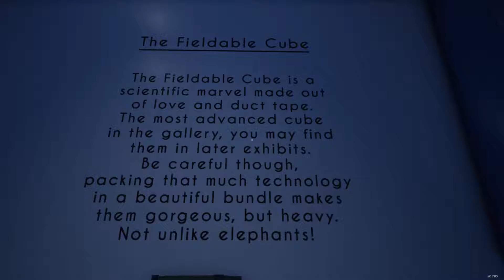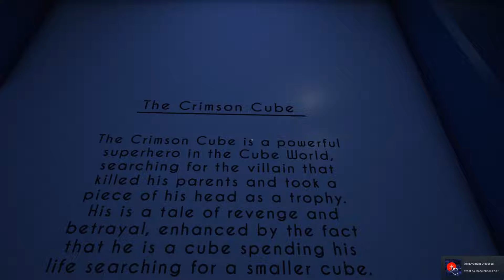Gravitas PART 1 PORTAL? NAAAAAAAA!!!!!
Near the end of the video, a portion had to be deleted but I never progressed as seen in it.

And make sure to leave comments about the game or my videos as it can help both improve the game experience and my own channel.